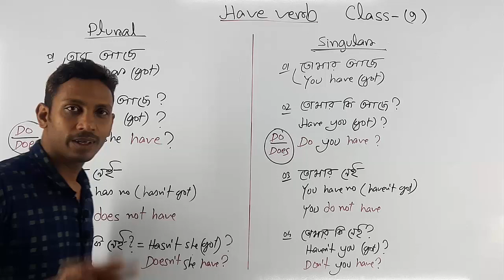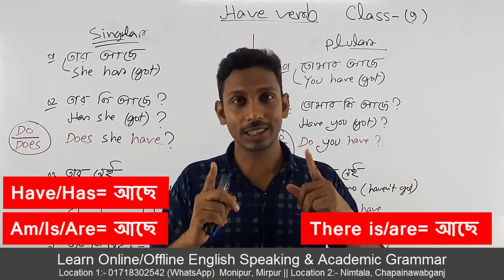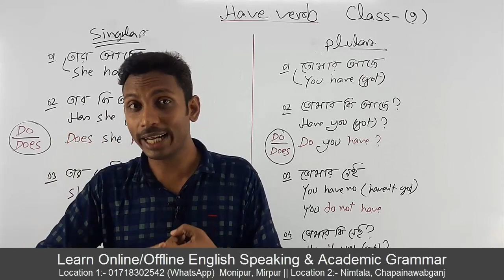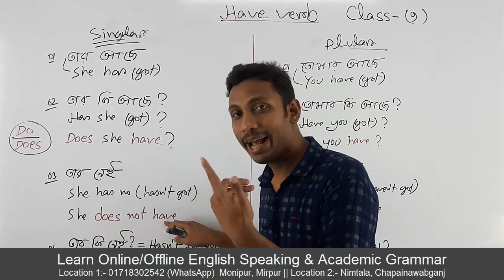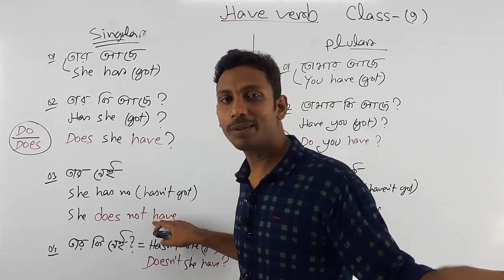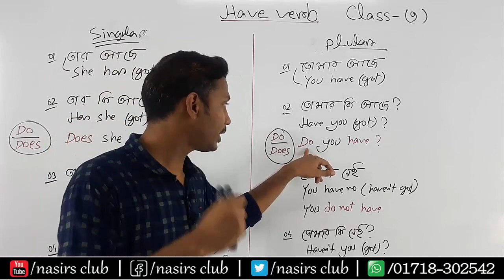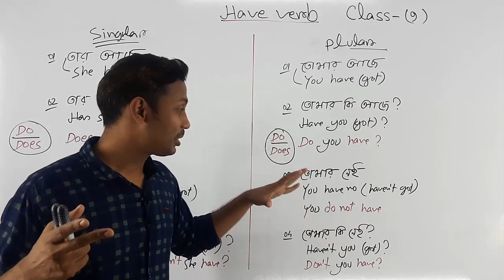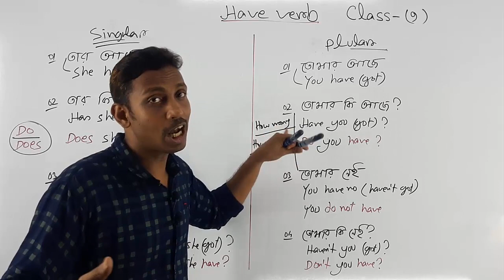Use of Have Verb || Use of HAVE HAS HAD || Use of Be Verb | Class 9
Use of Have Verb || Use of HAVE HAS HAD || Use of Be Verb
Public Speaking
Presentation/Viva
Accent/phonetics
IELTS/Writing
Graphics/Web Design
যোগাযোগ করুনঃ
Visit
নিমতলা, চাঁপাইনবাবগঞ্জ